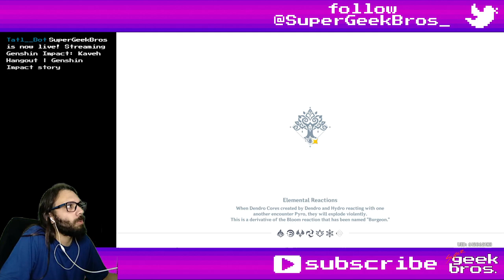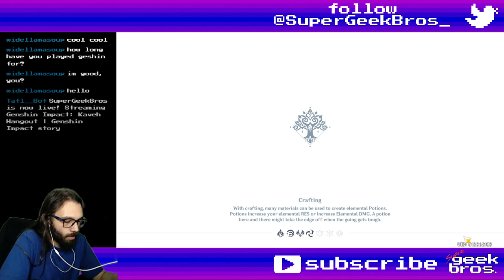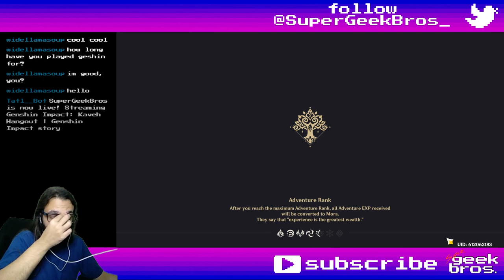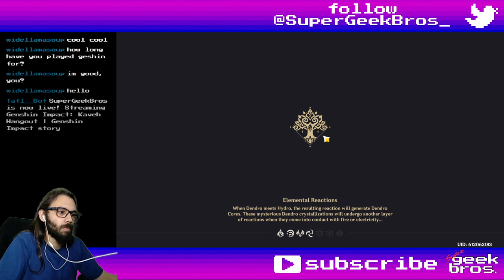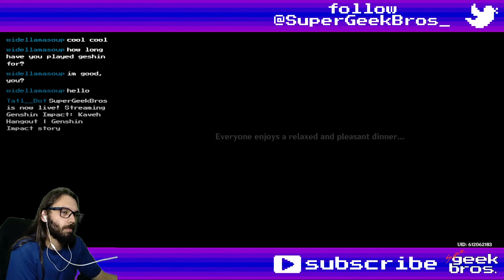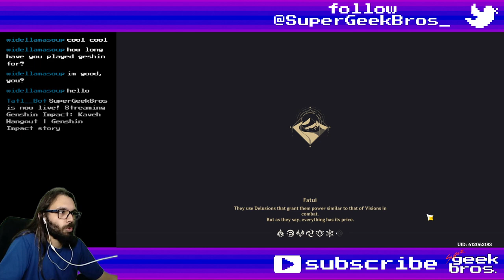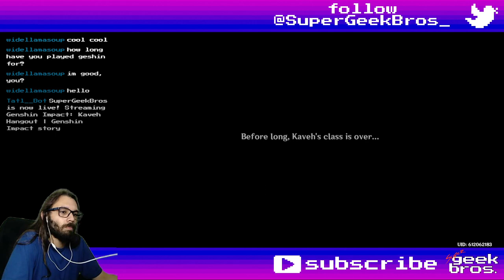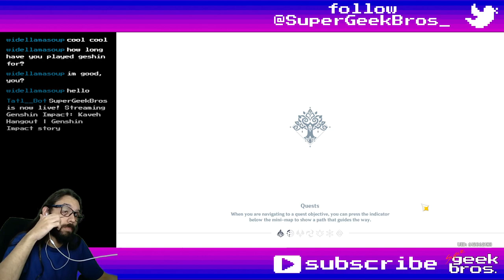Kaveh Hangout | Genshin Impact story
Title: Kaveh Hangout | Genshin Impact story